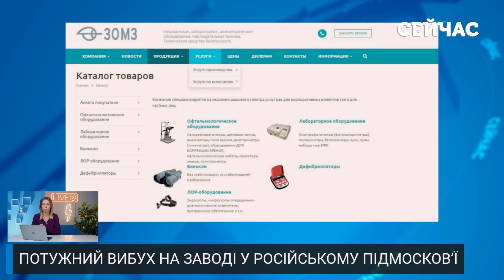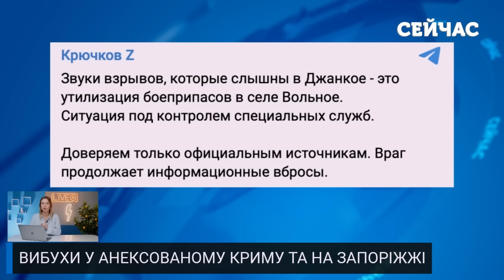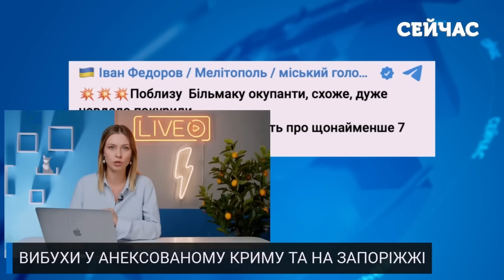💣5 хвилин тому! ПОТУЖНИЙ ВИБУХ під Москвою. Завод РОЗНЕСЛО в тріски. Є ПОСТРАЖДАЛІ. Йде ЕВАКУАЦІЯ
Потужний вибух стався у Московській області. Місто Сергієв Посад накрила хмара з диму, схожа на гігантський гриб. Деталі дивіться у випуску новин "Сейчас" від Анни Ткаченко